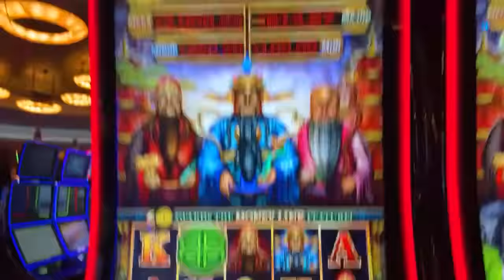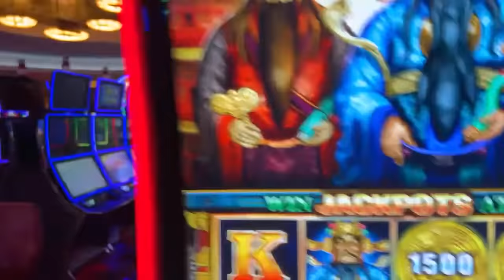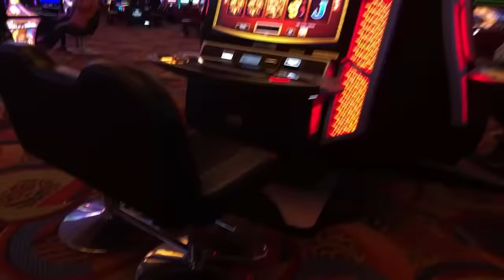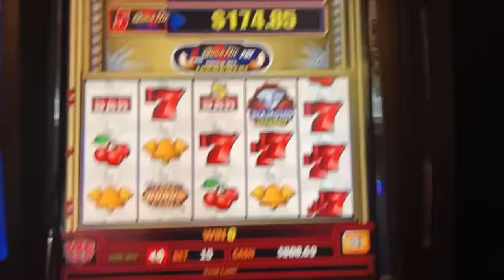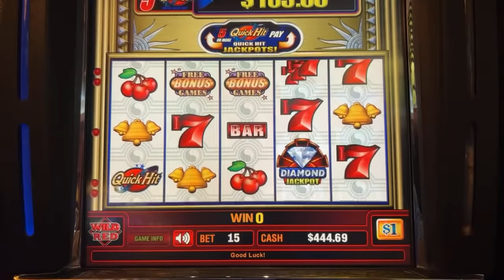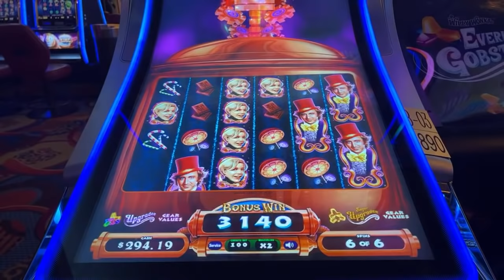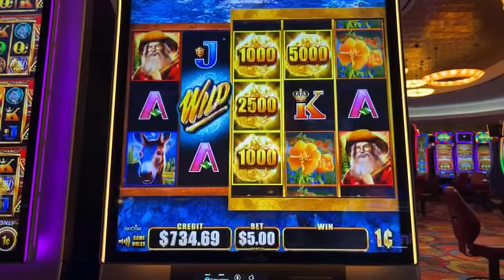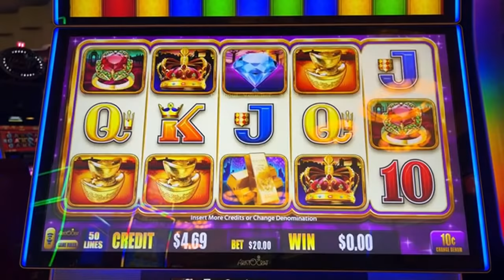Watch Me LIVE Destroy These High Limit Slot Machines